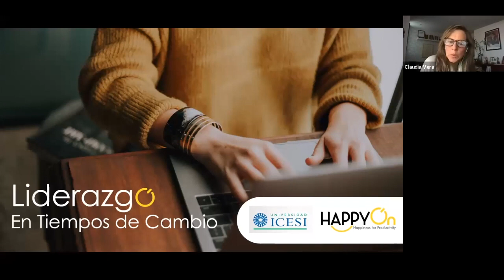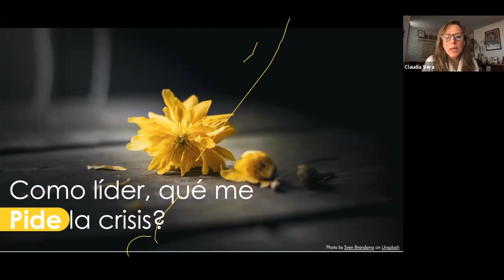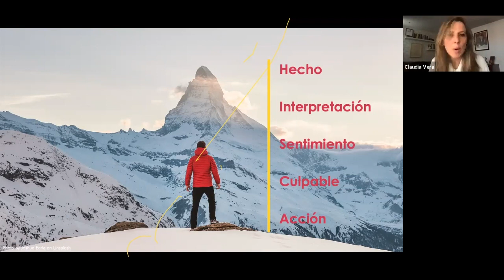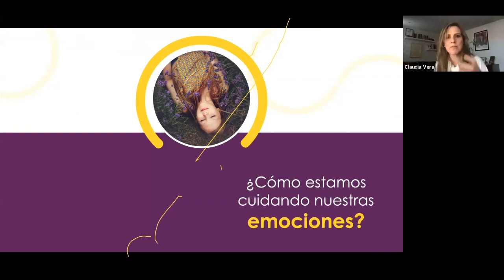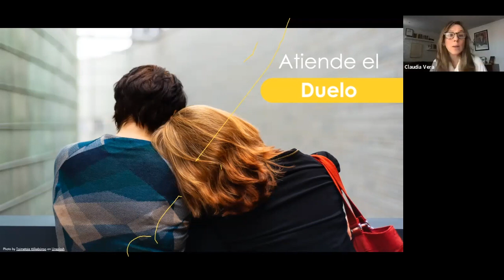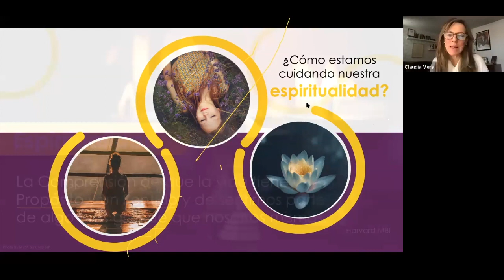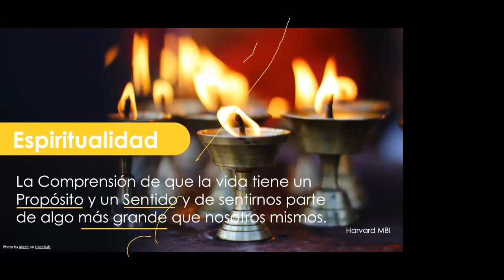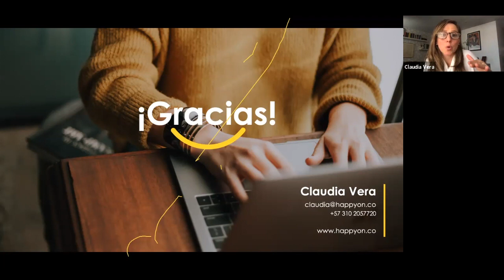Webinar Liderazgo en Tiempos de Cambio - Universidad Icesi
DeLaIcesiParaTodos Disfrtua de este Webinar sobre Liderazgo en Tiempos de Cambio de la oficina de egresados de la Universidad Icesi